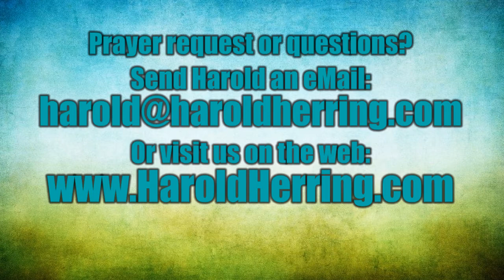5 Reasons To Think Before You Speak - Harold Herring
This week Brother Harold reminds us of the creative power of the words coming out of our mouths. Speak only the pure, the powerful and the positive over your life.

Join Harold each morning for:
Daily Conference Call - RichThoughts for Breakfast 7:30 CST